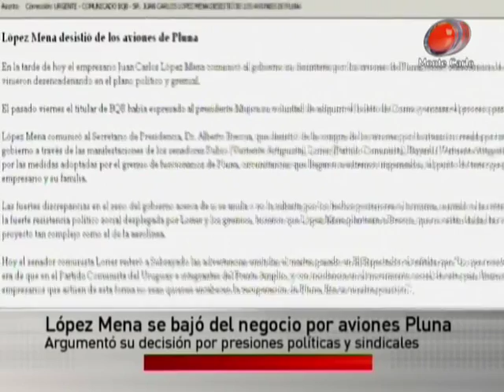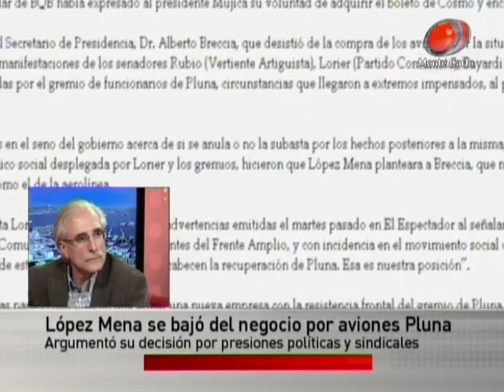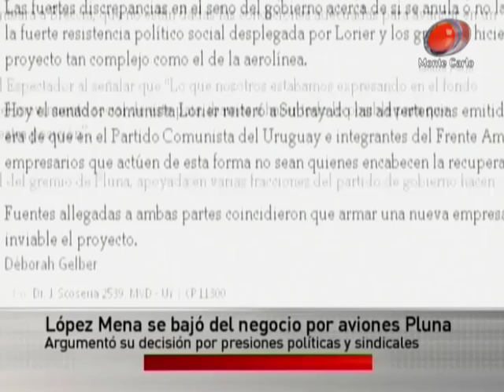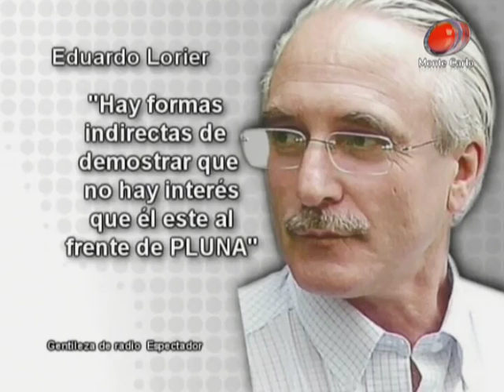Entrevista al senador del PCU, Frente Amplio Eduardo Lorier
El senador comunista Eduardo Lorier habla del caso Pluna. Entiende que el paso al costado del empresario López Mena es un obstáculo menos para encontrar una solución. Instó al presidente Mujica a que viaje a Venezuela, para acordar con el presidente Chávez la solución al problema.